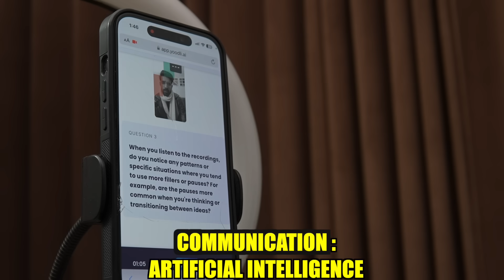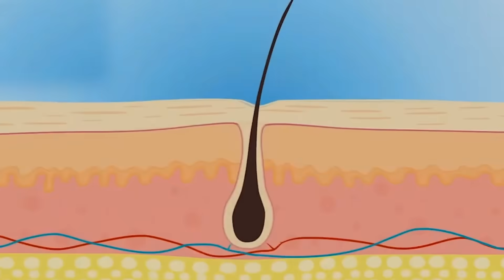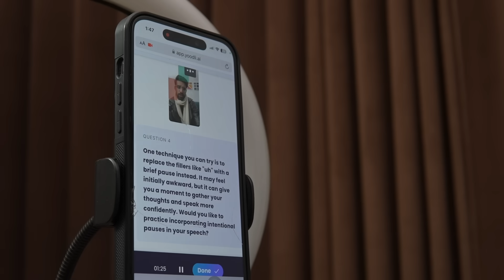A.I. ATTRACTIVE FACE ✅2024 *Artificial Intelligence* |Communication Skills| Hairstyle|Face shapes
A.I. ATTRACTIVE Bano 2024 *Artificial Intelligence* |Communication Skills| Hairstyle|Face shapes| Body shapes| Style 2024| Mens fashion| Best Hairstyle for men| Best haircut for men| The Formal Edit | Karron S Dhinggra

In this video:

00:00 A.I. Attractive
01:08 Different Body Shapes🔺⭕️🔻
01:58 Triangle Body Type
03:03 Inverted Triangle Body Type
04:28 Rectangle Body Type
05:58 Hair Symmetry
06:20 Neckline Hair
06:50 Hair Fades
07:57 Hair length & parting
09:28 A.I. communication skills